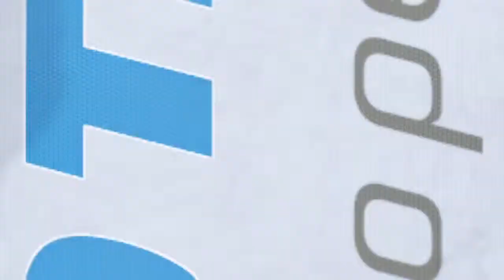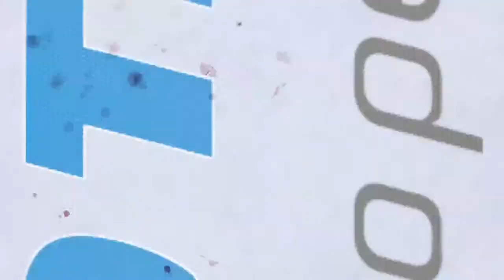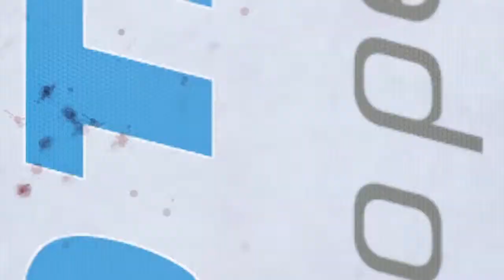Sarah Kaufman vs Ronda Rousey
first match that lagged but intense fight.